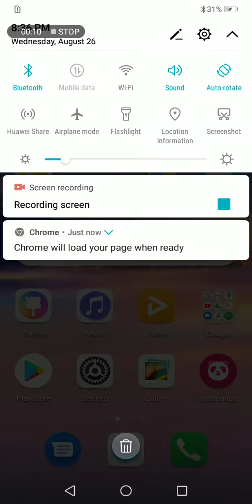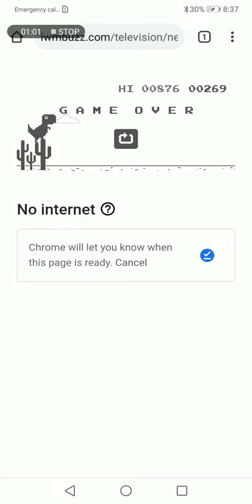How to play dino game (easy steps)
Nice game we can play it without internet